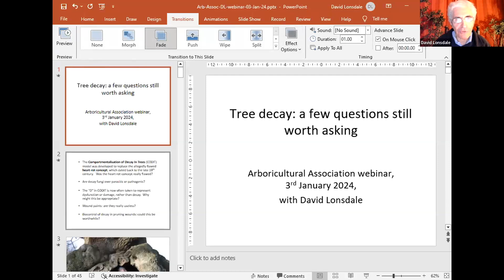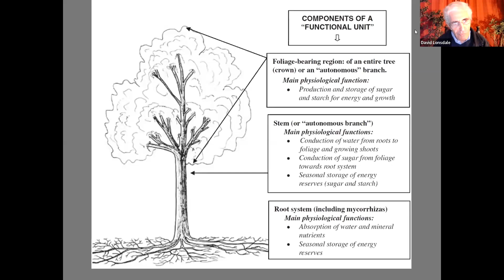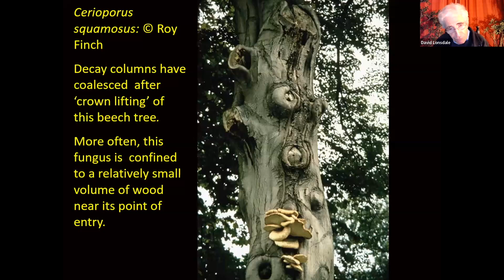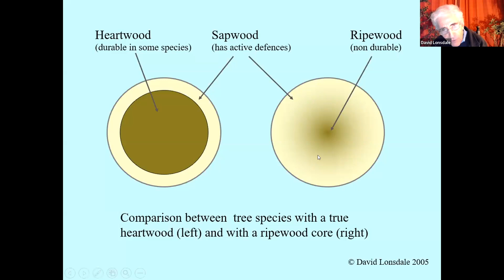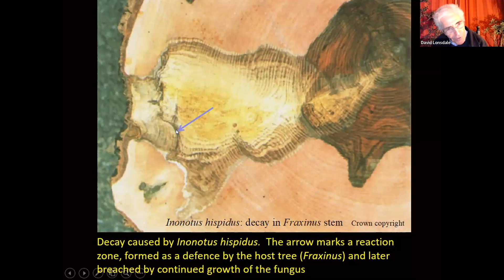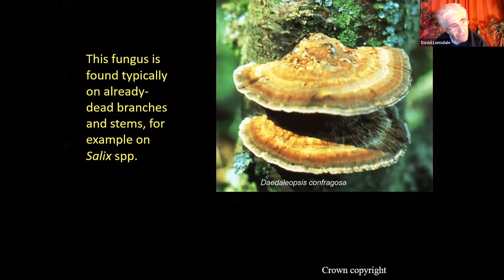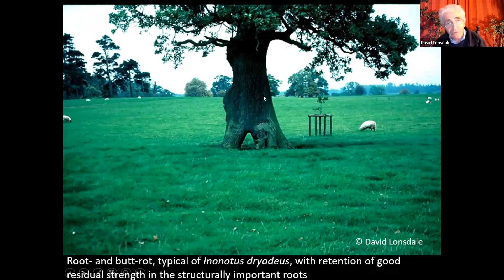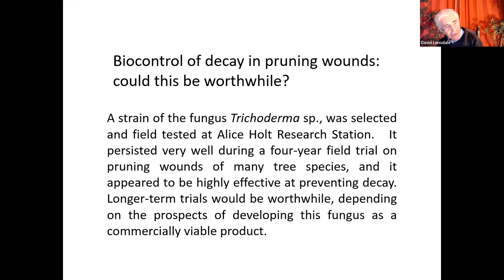Webinar: Tree Decay a few questions still worth asking with Dr David Lonsdale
In 1982, David Lonsdale took on the job of leading a research project on decay in amenity trees. At the time, tree work practices were changing in response to research findings in the USA, where Alex Shigo and co-workers had developed the concept of “compartmentalisation of decay in trees” (CODIT). They had also demonstrated failures of wound paints to prevent decay.

The resulting changes in tree work practice are now long established but David believes that there are still questions worth asking, especially the following:

🌳 The CODIT model was developed to replace the allegedly flawed heart-rot concept, which dated back to the late 19th century. Was the heart-rot concept really flawed?
🌳 Are decay fungi ever parasitic or pathogenic?
🌳 The “D” in CODIT is now often taken to represent dysfunction, rather than decay. Why might this be appropriate?
🌳 Wound paints: are they really useless?
🌳 Biocontrol of decay in pruning wounds: could this be worthwhile?

View all of our webinars